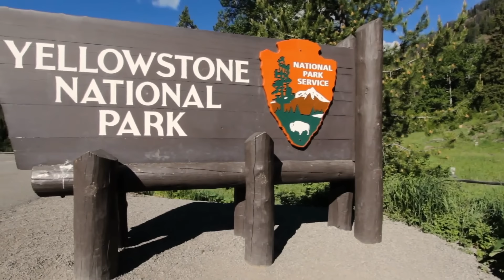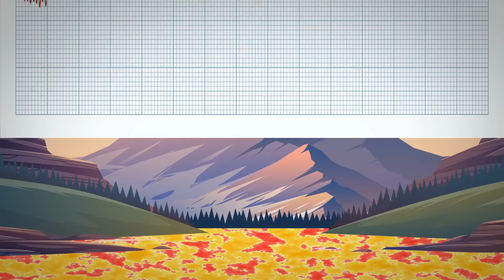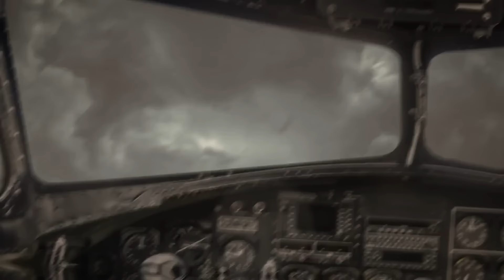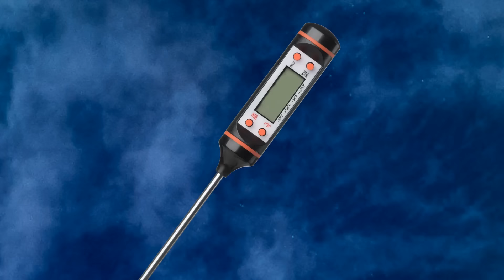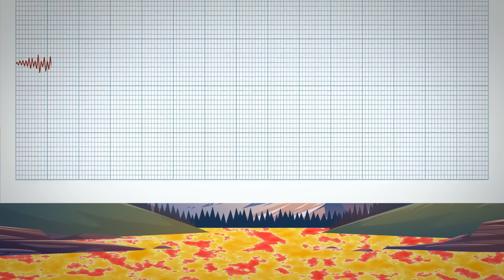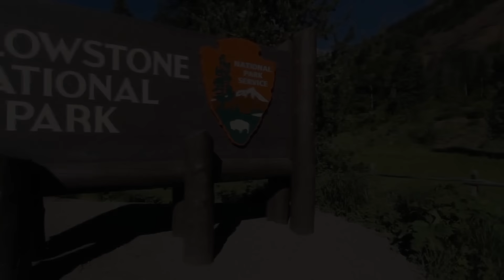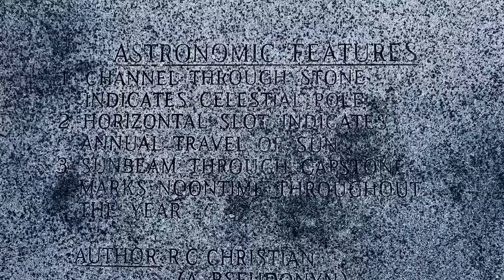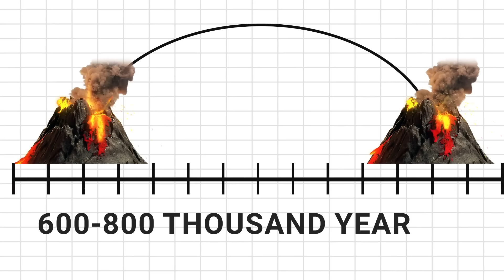Scientists CONFIRM Yellowstone Eruption is IMMINENT! Prepare for the UNTHINKABLE!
Yellowstone National Park - a geothermal wonderland. But recent activity has some worried.  Scientists are constantly monitoring the volcano, but is an eruption truly imminent?  In this video, we'll separate fact from fiction, examining the latest scientific data on Yellowstone's potential risks.   We'll also explore the ongoing efforts to mitigate the impact of a potential eruption, and what steps individuals can take to prepare.  So, let's unpack the reality of Yellowstone and explore what the future might hold.